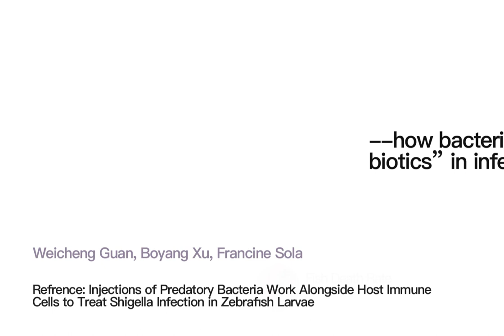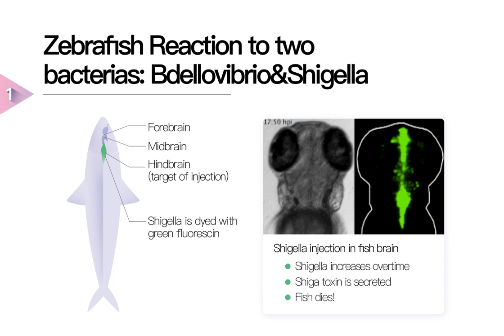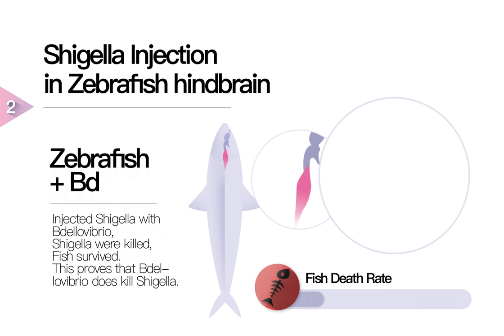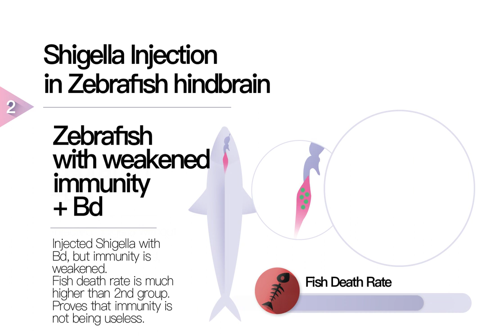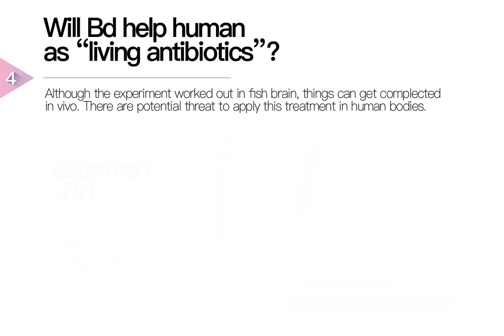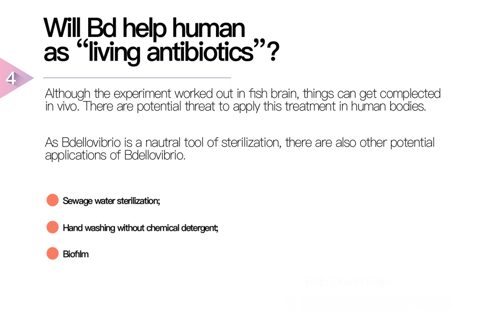Predatory Bacteria Treatment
PRAC B
Weicheng Guan
Boyang Xu
Francine Sola